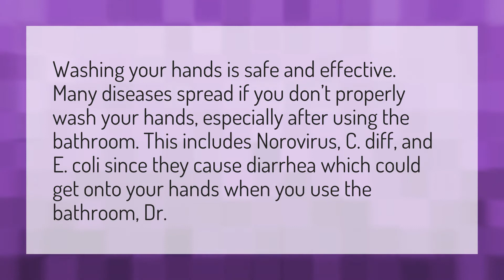What happens if you dont wash your hands after you poop?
Wash Your Hands Song • What happens if you dont wash your hands after you poop?